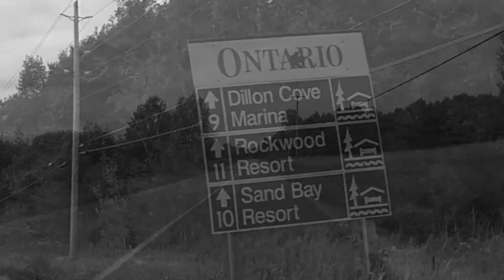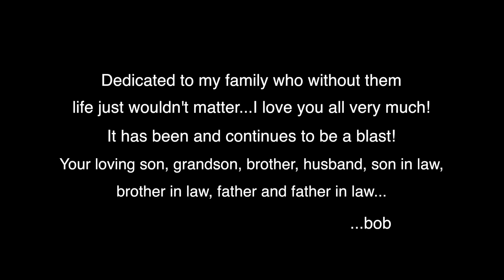Brook'a Cottages revisited 2013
A look back at Brooks Cottages where we spent our summers growing up! Amazing place!